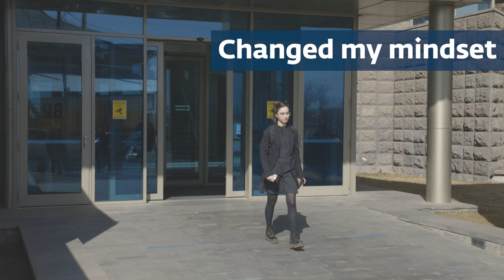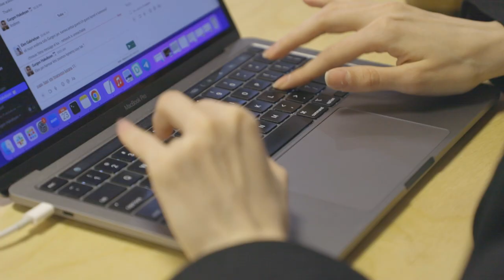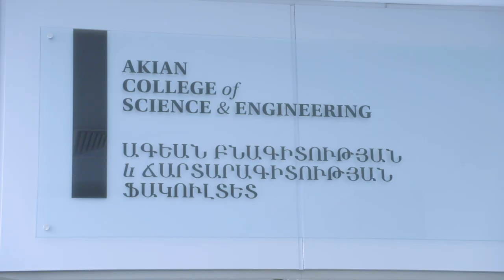AUA Women Realize Their Full Potential!